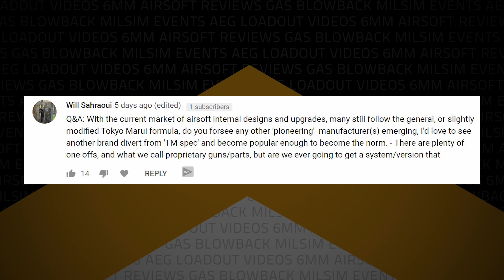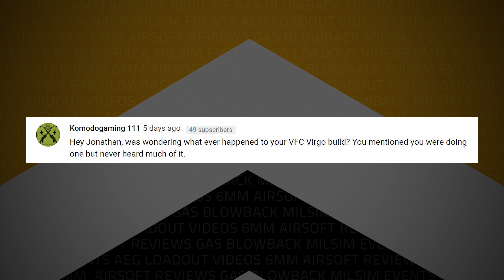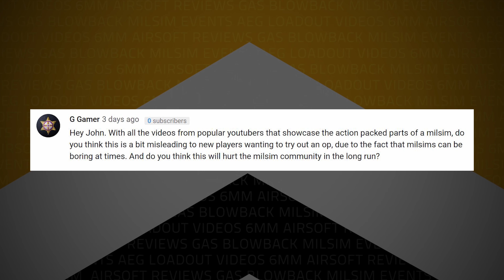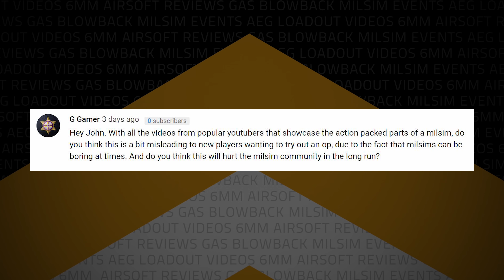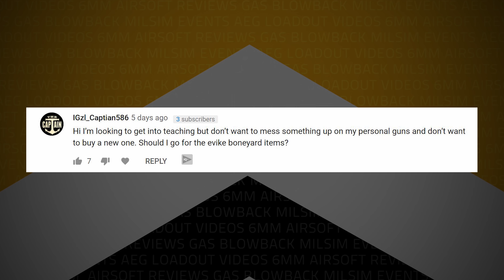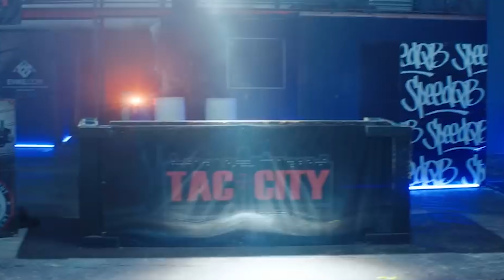Is there no innovation in airsoft anymore? | Airsoftology Q&A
Tippmann Mail Call:
2:56 - Will we ever see any innovation in airsoft?
7:10 - When is your VFC Virgo review dropping?
8:28 - Do Milsim YouTube videos show a distorted view of what the games are really like?
11:47 - Is getting a boneyard gun a good way to start airsoft teching?

13:36 - Code Red headsets video of the week: John Wick 3: 6MM Spherical - Airsoft Edition - Evike.com